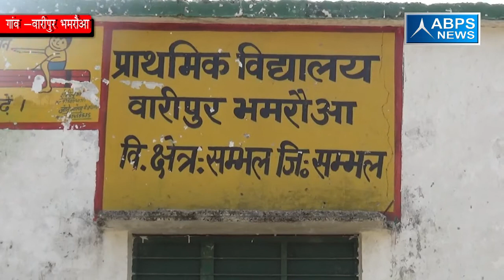ग्राम वारीपुर भमरौआ, ब्लॉक संभल ,जिला संभल